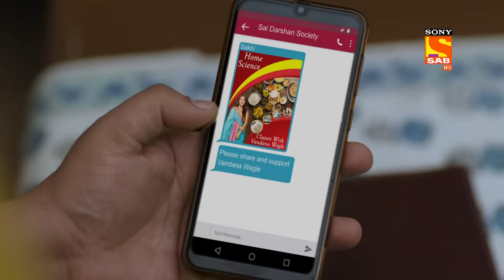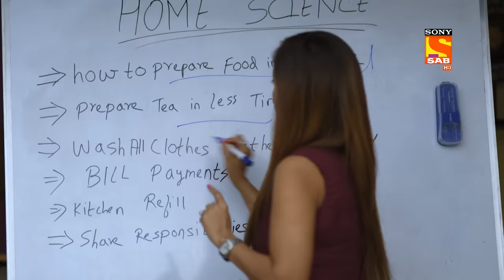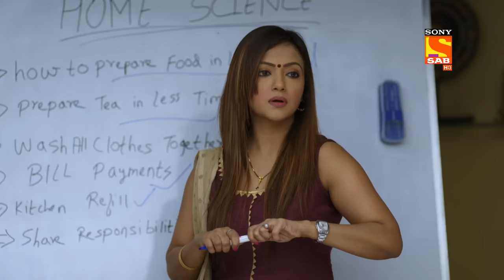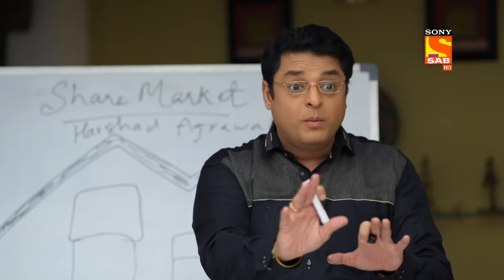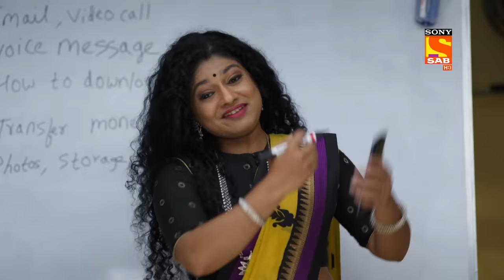Rajesh Came Home Early - Wagle Ki Duniya - Ep 284 - Full Episode - 25 Feb 2022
Episode 283: Rajesh Came Home Early
In this episode of Wagle Ki Duniya,  Rajesh Came home early Vandana ask her why he came too early today he told her that there is one online meeting. Watch the episode to know more.